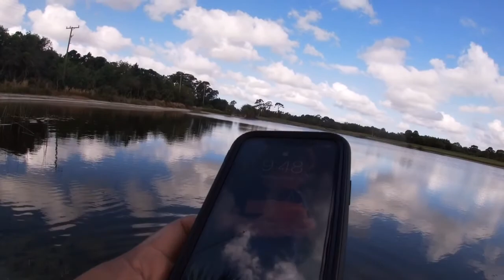Searching for Big Spawning Bass | We Were Asked To Leave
Fishing golf course ponds for big spawning bass!